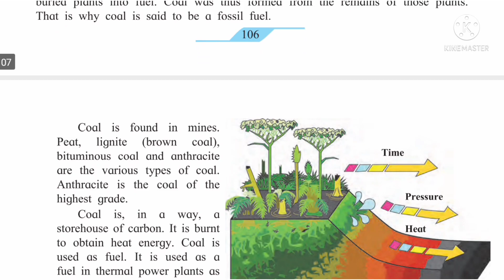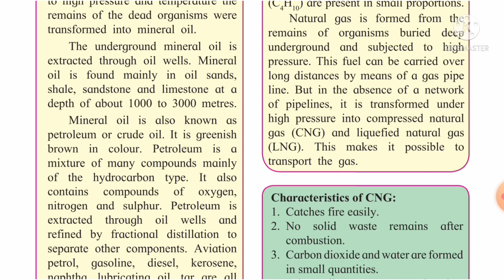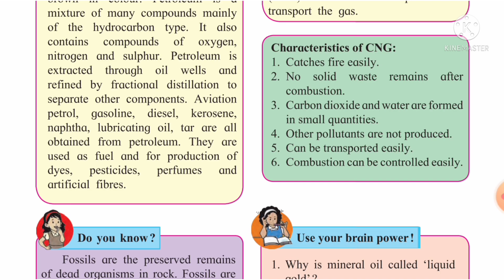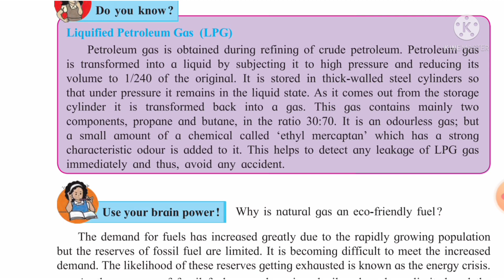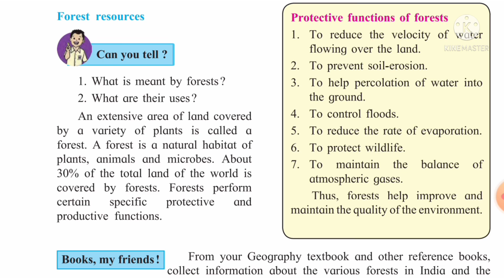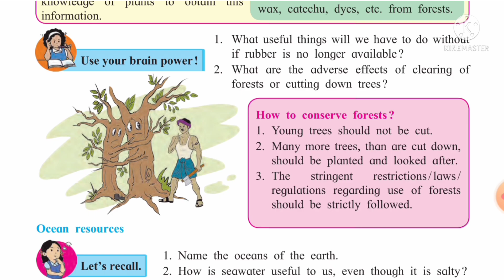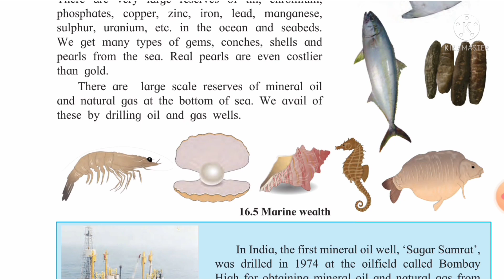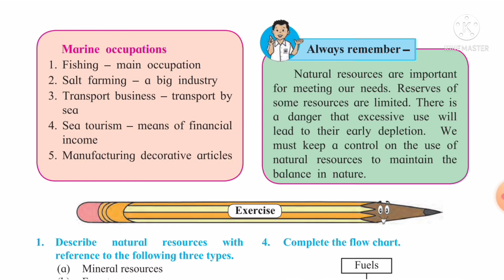STD 7 Science Lesson No 16 Natural resources Lecture No 2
STD 7 Science Lesson No 16 Natural resources Lecture 2
STD VII Science Lesson No 16 Natural resources Lecture 2
Standard 7 Science Lesson No 16 Natural resources Lecture 2
class 7 Science Lesson No 16 Natural resources Lecture 2
class VII Science Lesson No 16 Natural resources Lecture 2